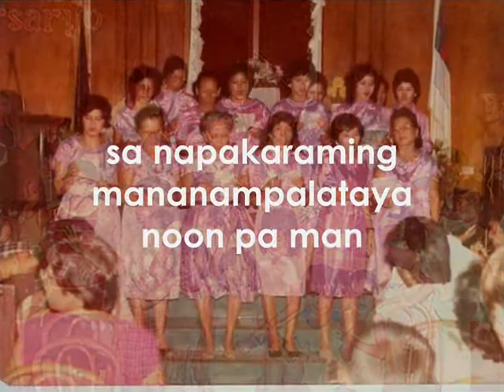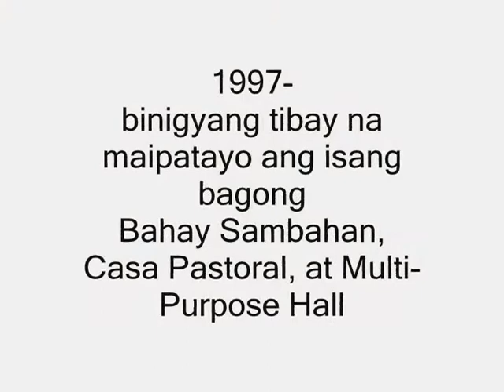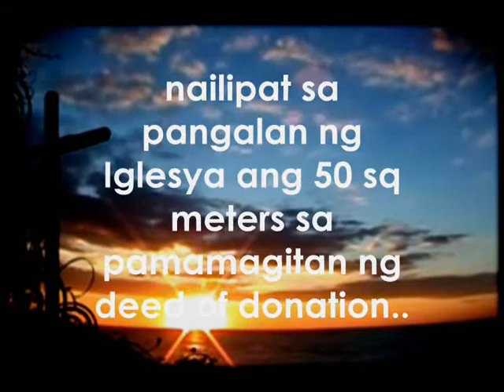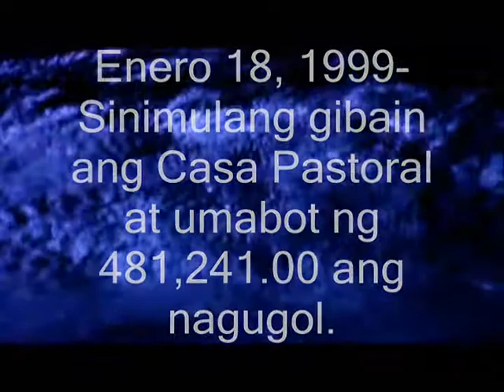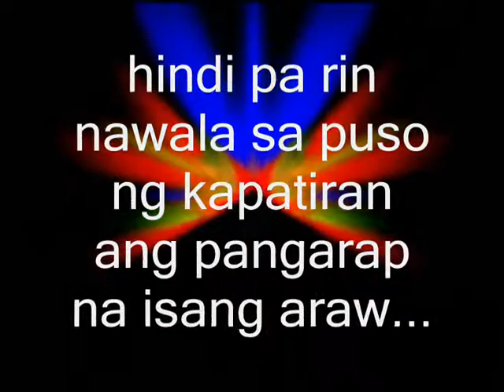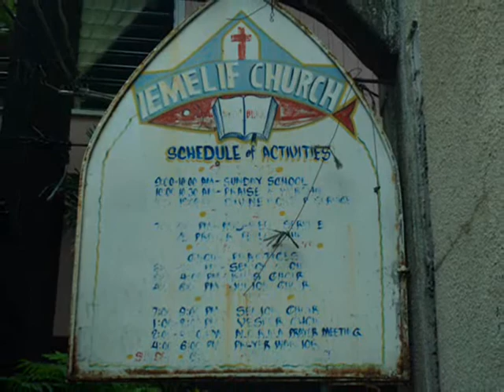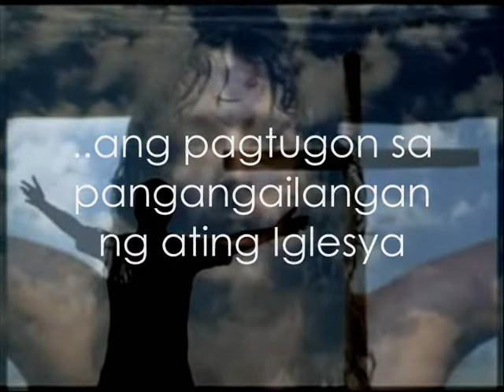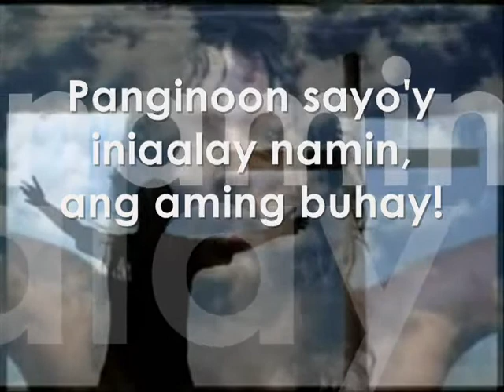Dream Sacrifice Reality